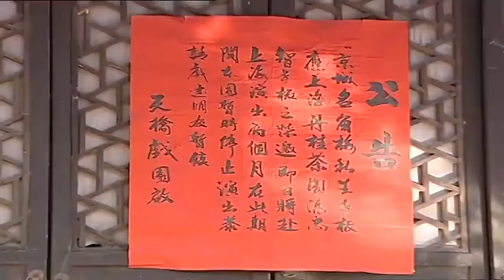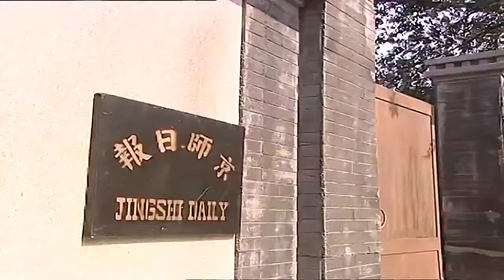TRÁNG SĨ XUẤT QUÂN - Tập 09 | Siêu Phẩm Cổ Trang Kinh Điển Hay Nhất Mọi Thời Đại | SenTV VietNam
✤ Đạo diễn: Bồ Đằng Tấn
✤ Diễn viên: Tôn Hưng, Tạ Na, Dụ An Thái, Lưu Hoàn, Vương Cang…
✤ Nội dung TRÁNG SĨ XUẤT QUÂN: Bộ phim kể về lòng yêu nước, đề cao tinh thần thượng võ của người Trung Hoa và trên hết là tôn vinh những tráng sĩ ẩn mình xuất chinh đánh bại những âm mưu đen tối của các thế lực triều đình và đánh bại kẻ thù địch.